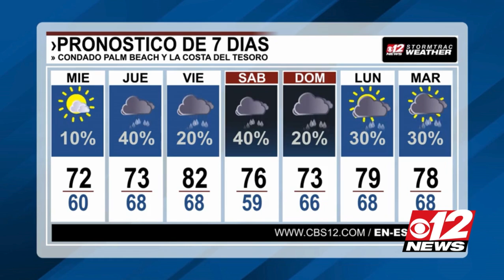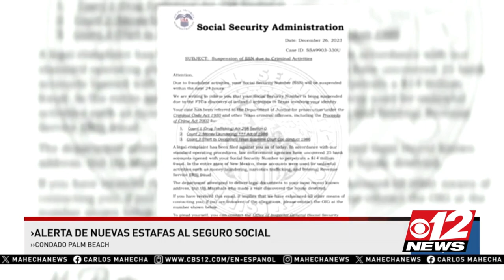CBS12 En Español: Pizza Deliveryman killed, unidentified thief takes SUV, Ecuador declares war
Here are the stories of CBS12 NEWS En Español, for today, Wednesday on MY 15 WTCN at 6:30 p.m. and 11:30 p.m. Tune in with Carlos Mahecha.

The top three stories:
1. Pizza deliveryman killed in the streets of West Palm Beach
2. Unidentified thief takes SUV with child inside from gas station
3. Army on the street as ecuador declares war on narco cartels